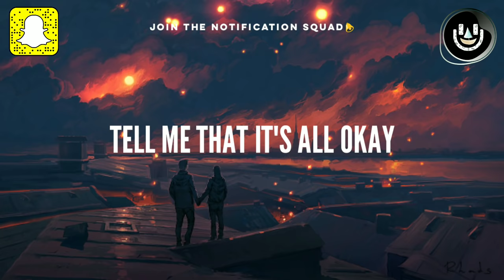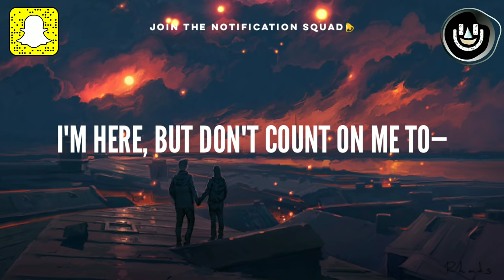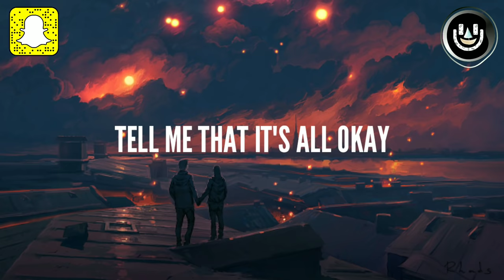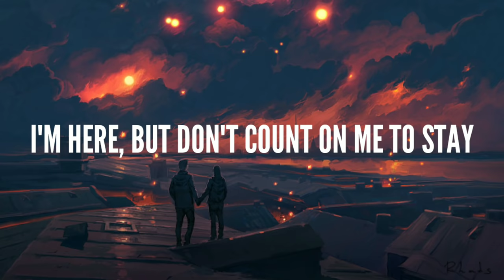Post Malone - Stay (Lyrics)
"Post Malone - Stay"

Listen to Stay from BeerBongs and Bentleys on iTunes -

Coming Soon!

Sea Pride is an independent genreless music network featuring high-quality music from major record labels as well as rising artists.

(Please include Copyright in the title)